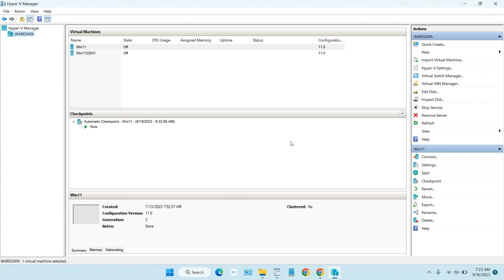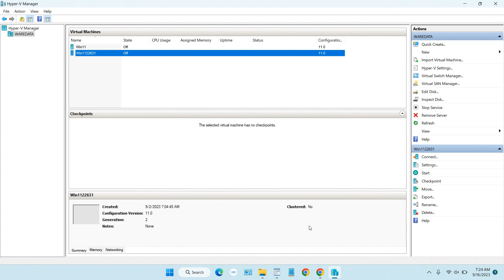How to Enable TPM 2.0 and SecureBoot Hyper V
Tutorial How to Enable TPM 2.0 and SecureBoot Hyper V. By enabling TPM 2.0 and Secureboot in Hyper-V you will be able to install the latest generation OS such as Windows 11 easily to create a Virtual Machine.